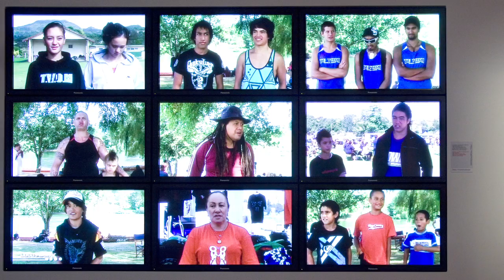What people are saying.mov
Our customers tell us what they think about what we do.